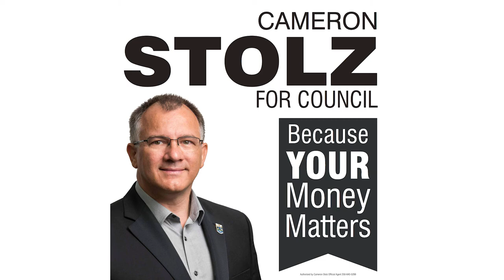The city spent $5.5 million on what?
The current Prince George City Council chose to buy the Days Inn and then demolish it as the new home for the Four Seasons Pool...

For a total cost of $5.5 million!